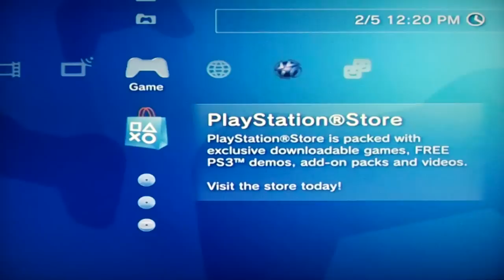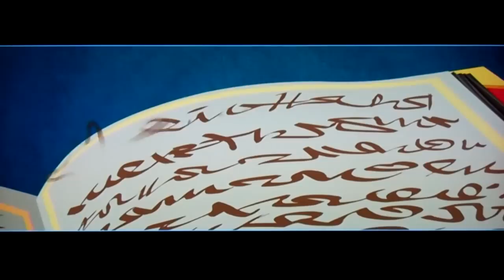Sly 4: Thieves in Time - Paris Prologue: Museum Heist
Seven long years...but finally it is time. Finally four.

So here it is, the return of the notorious thief, Sly Cooper, the brains of the heist, bentley, and the brute enforcer, Murray! Time to get back into the swing of things with an old fashioned heist in Paris!

...or fuck up trying.

Yes this first part is blind, I literally recorded this right as soon as I got home. Took a whole day to finally process this video because IT IS LONG. This will be my longest video to date and probably will reign with this title for quite some time. I don't plan to make 30+ minute parts again anytime soon. Plus, I couldn't just cut it in the middle, it's kinda unfair to do that.

So I hope you all enjoy the prologue of Sly Cooper: Thieves in Time!!

Btw the actual name of this mission is "I Smell a Rat" but hey I didn't know at the time.